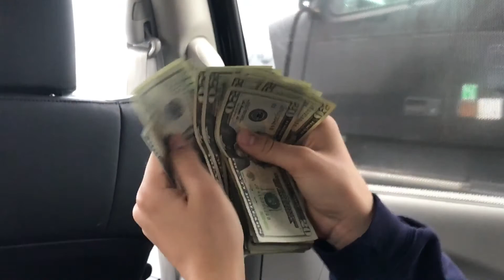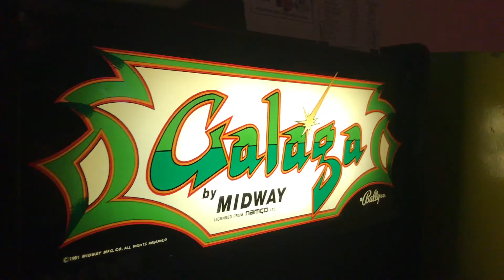Vvisions Chicago Trip / iPhone Clips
Cal, Bennett and Tristan went up to Chicago and came back with some randomness, enjoy..

how to get their sexy gear - vvisionsltd.com